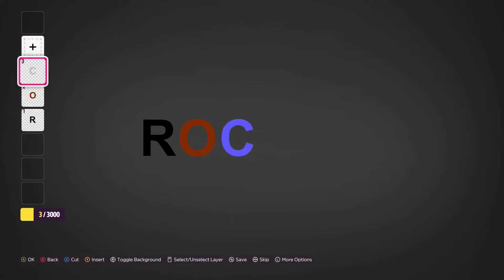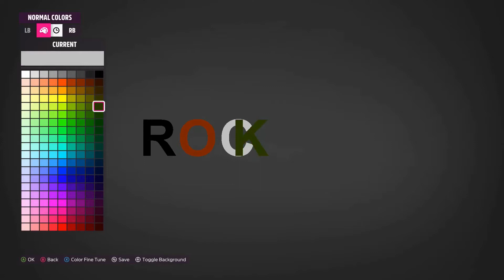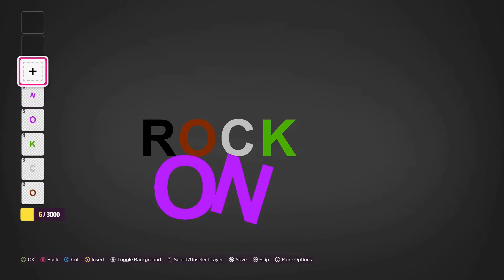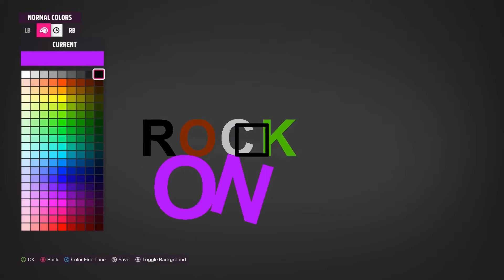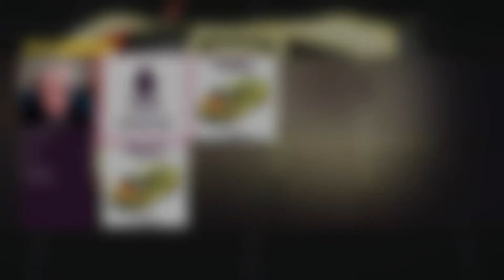MORE ON FORZA HORIZON 5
This is A PIECE OF OUTSIDE VIDEO PRODUCTION 2021!